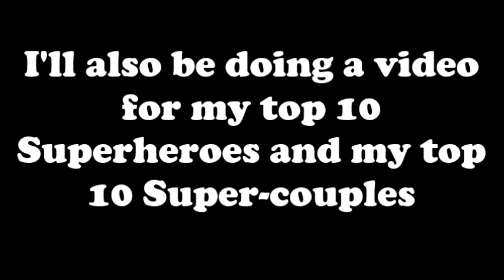10 TOP Perfumes For My TOP 10 SUPERHEROINES By MOODY BOO REVIEWS 2020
Just for fun I chose 10 of my favorite fictional heroines and picked a perfume for each based on a few notes I felt represented them and by the name of the perfume.